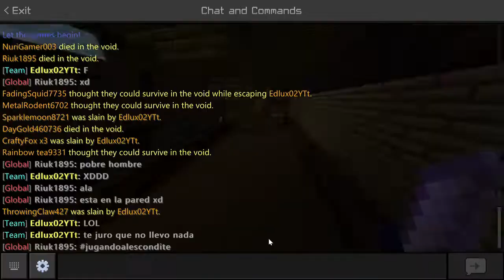Let's gooooooooooooooooooooooo | Skywars Competitivo